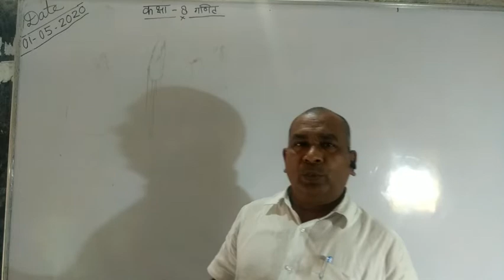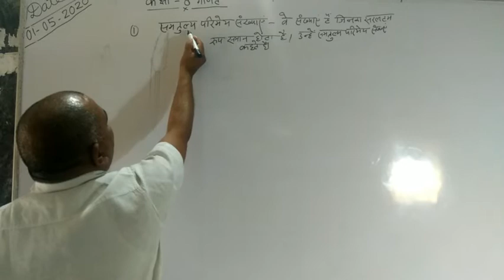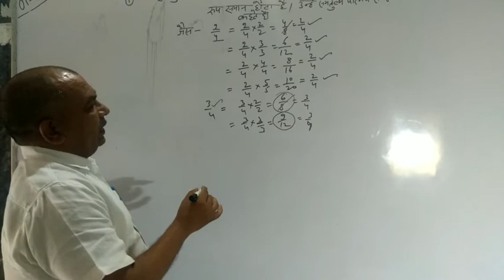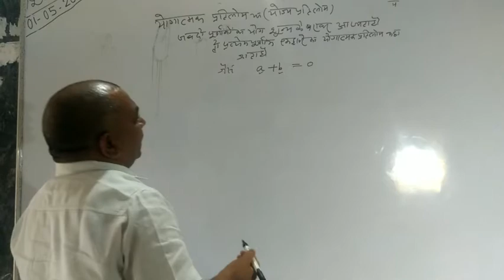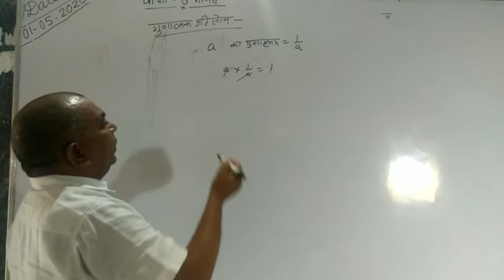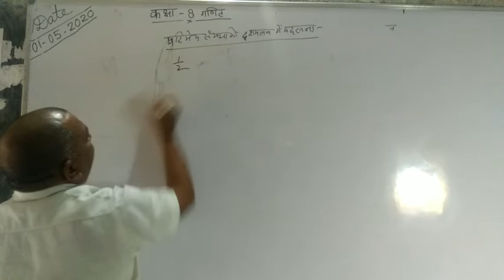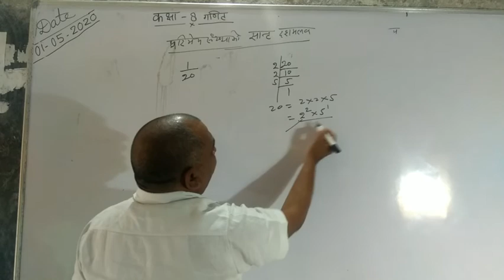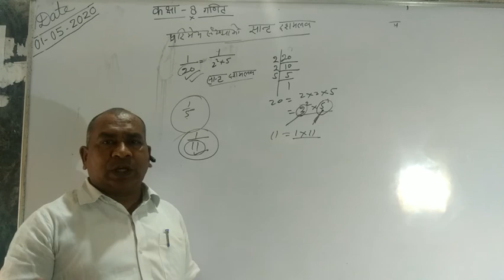Maths 8 ke Lesson-1st ka part 2 By M.S.I.C. Ranipur-Mau